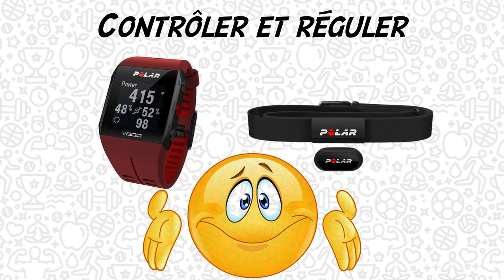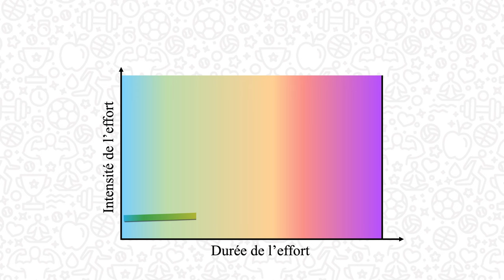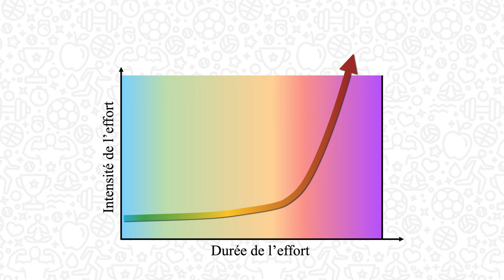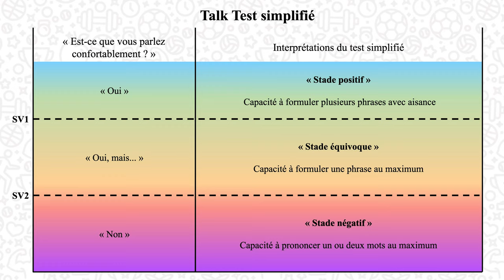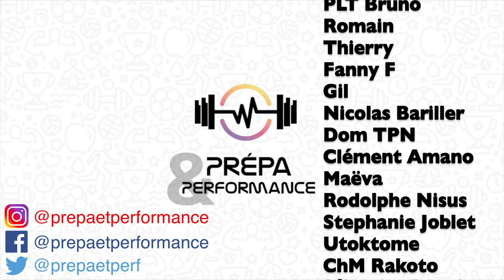Mieux contrôler l'intensité de vos séances d'entraînement grâce à la physiologie!! (talk test)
Cette vidéo traite du Talk Test, ou test de la parole, dans le but d'estimer l'état physiologique de notre sportif à l'effort. En effet, grâce à cet outil simple, il est possible de déterminer dans quel domaine physiologique se trouve notre athlète lors d'une situation d'entraînement, d'autant plus si l'intensité est continue. Ainsi, si l'on n'a pas à disposition d'outil technologique permettant le monitoring à l'effort, nous pourrons tout de même, par cette méthode alternative, s'assurer que la situation est en lien avec notre programmation d'entraînement.

REFERENCES :
"Advances in modeling and control of ventilation", Goode & al., 1998.
"A personal insight into the origin of the “Talk Test”", Goode, 2008.
"Effects of speech passage length on accuracy of predicting metabolic thresholds using the Talk Test", Schroeder, et al., 2017.
"Exercise prescription when there is no exercise test: the talk test", Foster & al., 2018.
"Modified Talk Test: a randomized cross-over trial investigating the comparative utility of two “Talk Tests” for determining aerobic training zones in overweight and obese patients", Orizola-Cáceres & al., 2021.
"An examination and critique of subjective methods to determine exercise intensity: the talk test, feeling scale, and rating of perceived exertion", Bok & al., 2022.

SOMMAIRE
00:00 - Introduction
00:50 - Logique
03:06 - Mise en place
04:29 - Dérivés
04:48 - Conclusion
05:20 - Générique
05:29 - Bêtisier